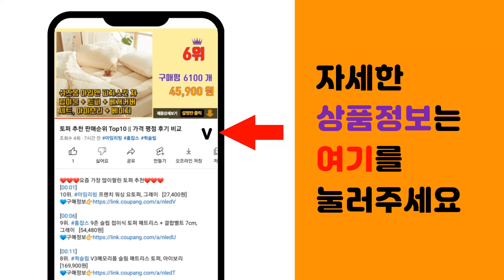부탄가스토치 추천 판매순위 Top10 || 가격 평점 후기 비교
❤️❤️❤️요즘 가장 많이팔린 부탄가스토치 추천❤️❤️❤️

[00:01]
10위. 탐사 액화방지 캠핑토치, 1개 [9,590원]

[00:06]
9위. 코베아 롱 가스 토치 캠핑 자동 숯불, KT-N1801, 1개 [30,450원]

[00:11]
8위. 코베아 원터치 토치, KT-2009, 1개입 [7,710원]

[00:16]
7위. 불이야 캠핑 부탄가스토치 MA-701 가스아답터 휴대용 미니토치 요리용, 1개 [19,100원]

[00:21]
6위. 국산 세이프 강력 토치, 1개 [14,990원]

[00:26]
5위. 다용도 부탄 가스토치 용접 캠핑 요리 야외 여행용, 상세페이지 참조 [2,900원]

[00:31]
4위. 탐사 자동 점화 가스 토치, 노란색, 1개 [5,990원]

[00:36]
3위. 캠프듀아 액화방지 2가지 불조절 요리용 토치, 1개 [10,350원]

[00:41]
2위. 티렉스 원터치 자동점화 롱 부탄 가스 토치 KN-05035, 롱 가스 토치(화이트) [15,900원]

[00:46]
1위. 비로르 액화방지 원터치 요리용 부탄가스 토치, 화이트, 1개 [8,480원]